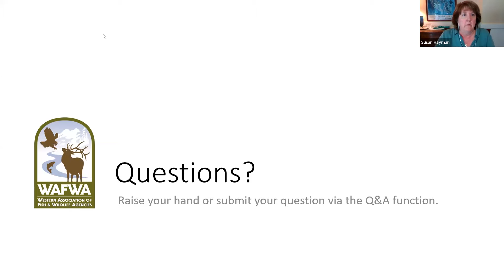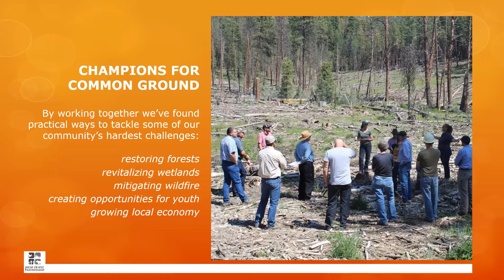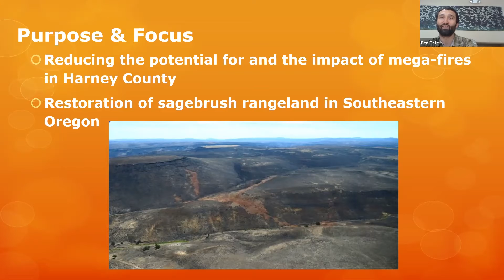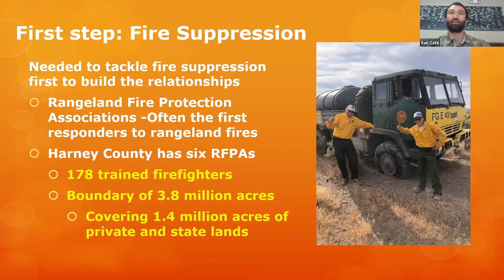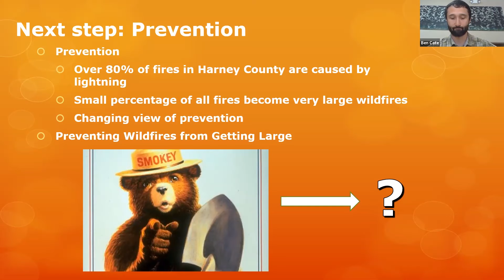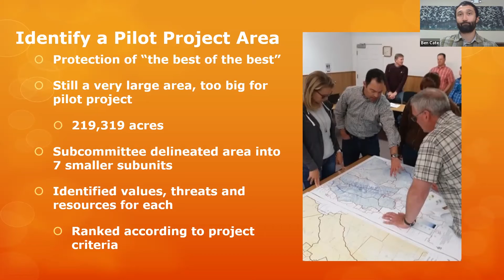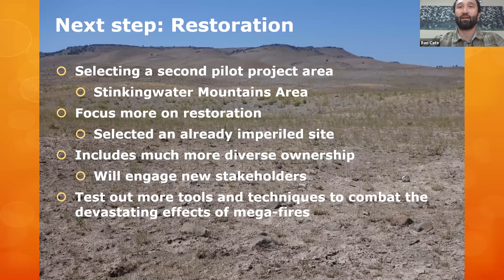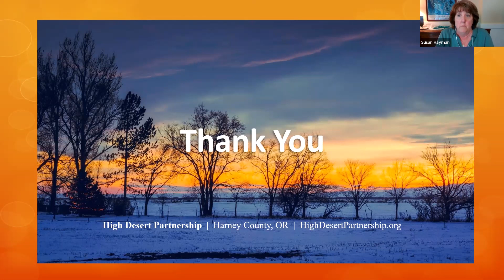Sagebrush Conservation Strategy: Day 2 Harney County Wildfire Collaborative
Harney County Wildfire Collaborative
-Brenda Smith, Executive Director
-Ben Cate, Ecological Coordinator, High Desert Partnership

Sagebrush Conservation Strategy Online Workshop
May 4 -15, 2020